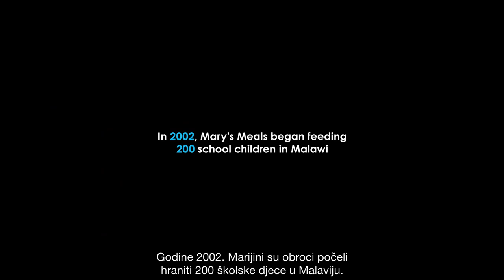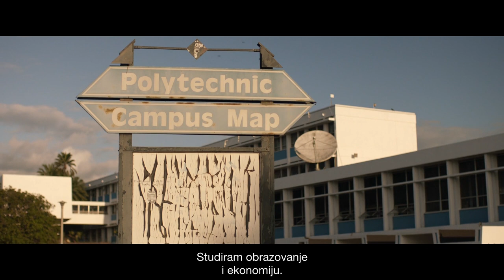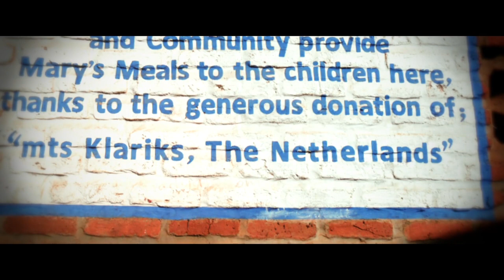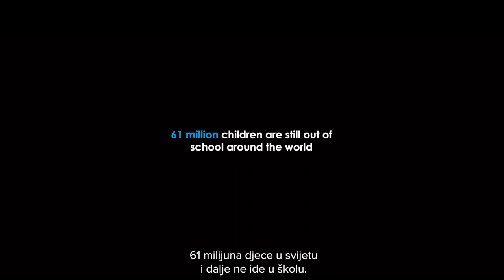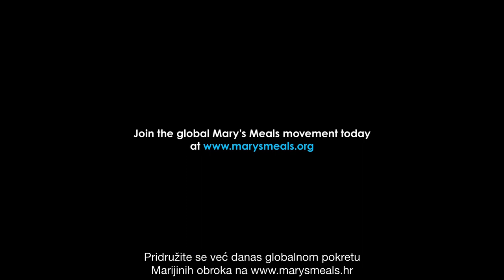Generacija nade (hrvatski)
Generacija nade prekrasan je novi film koji donosi priče o nekoliko mladih ljudi, nakon što su kao djeca uživali u Marijinim obrocima, sada čine dio nove generacije koja pronalazi svoj glas i počinje graditi bolju budućnost.